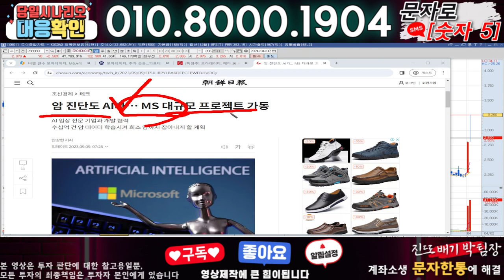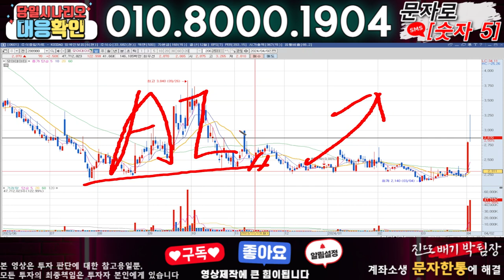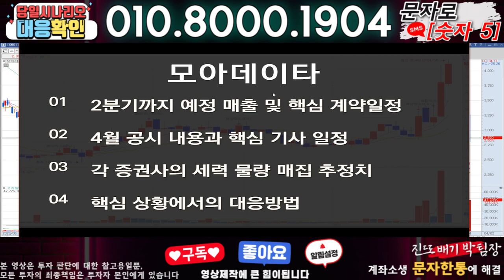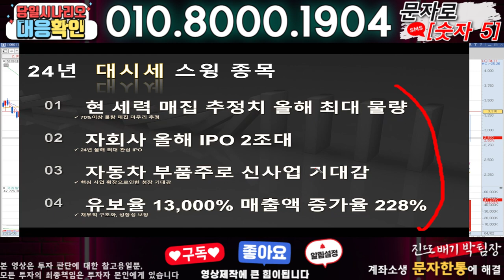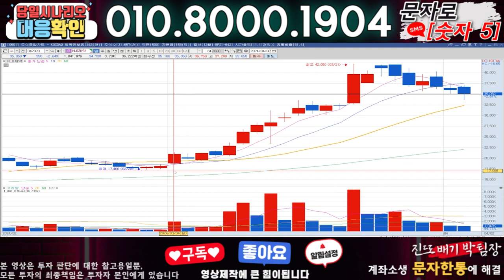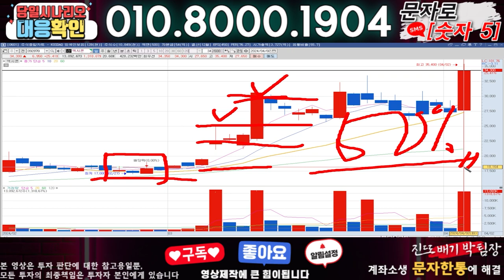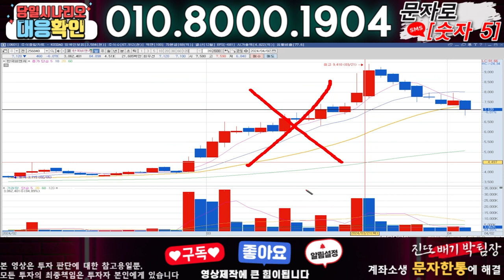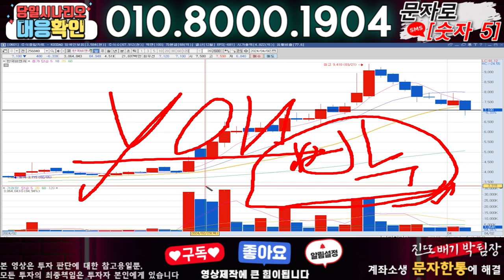모아데이타 ) 3분전 기습속보-공식입장발표!! 무슨일인가?